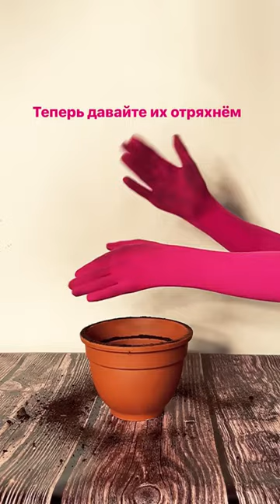Тест перчаток Foxgloves в мокрой земле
Тестируем перчатки Foxgloves в мокрой земле и смотрим, как они защищают руки и маникюр от грязи.